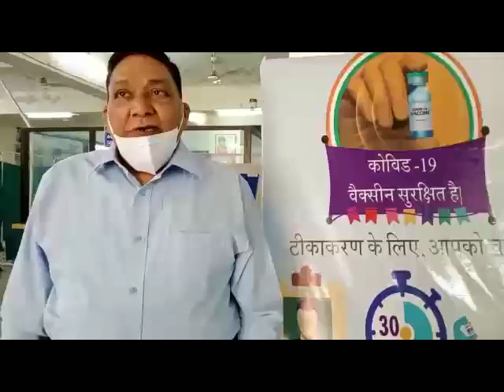Testimonies of Padmashri Dr. S. S. Vaishya, President, IMA, Daman.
Testimonies of Padmashri Dr. S. S. Vaishya, President, IMA, Daman after Vaccination of COVID -19.